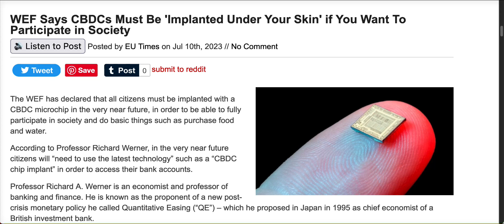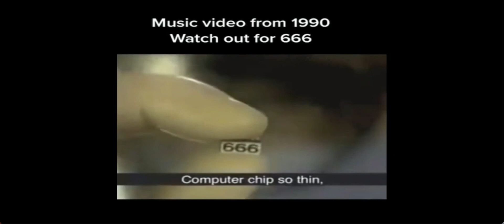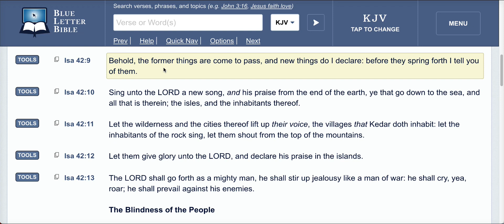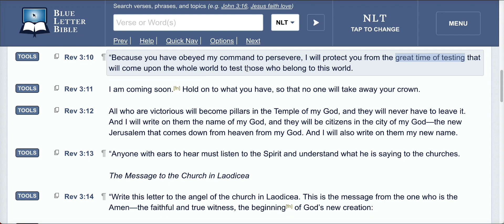“Watch Out For 666”